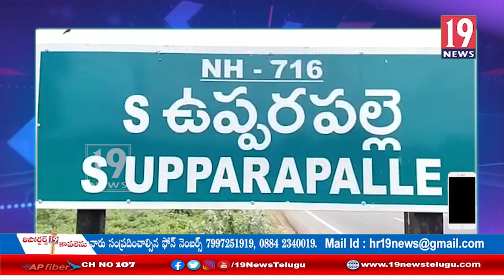కడప జిల్లా కోడూరు మండలంలో రోడ్ ప్రమాదానికి గురైన లారీ ... స్వల్పగాయాలతో బయటపడిన డ్రైవర్